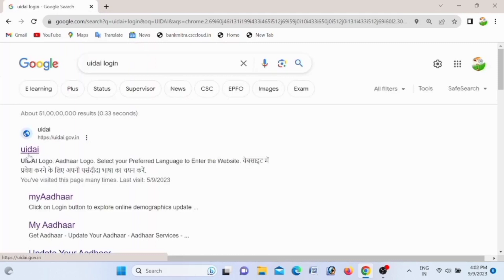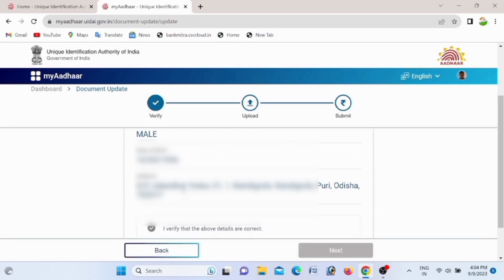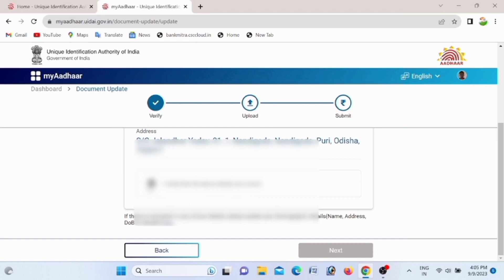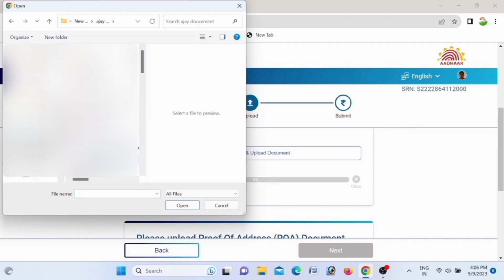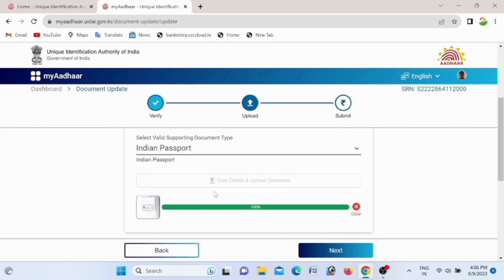Aadhaar Card Kaise Update kare 2023 | How to Update Aadhar Card | 2 मिनट में आधार कार्ड अपडेट करें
aadhar card
aadhar card
aadhar card link kaise kare
aadhar card link mobile number kaise dekhe
aadhar card link pan card kaise kare
aadhar card link with voter card
aadhar card link hai ki nahi kaise pata kare